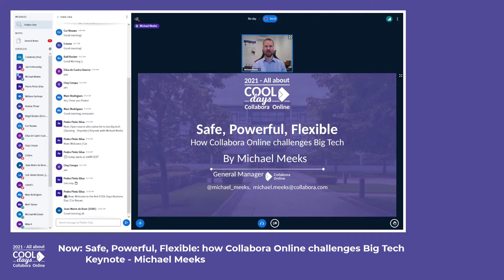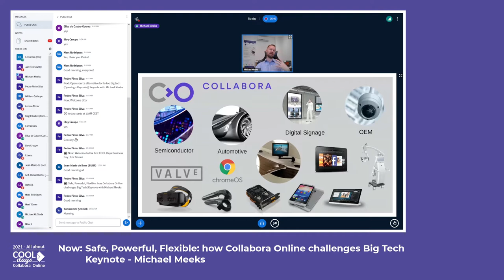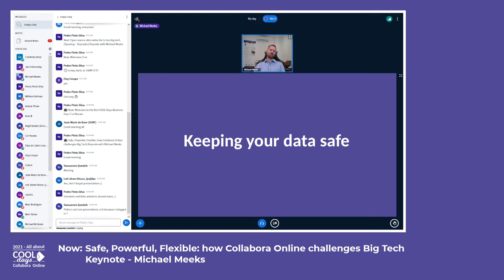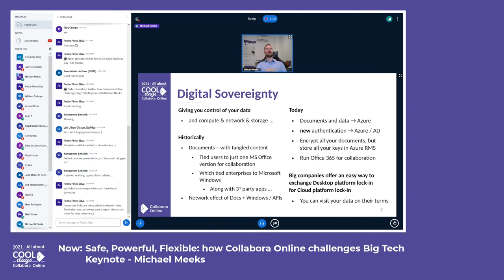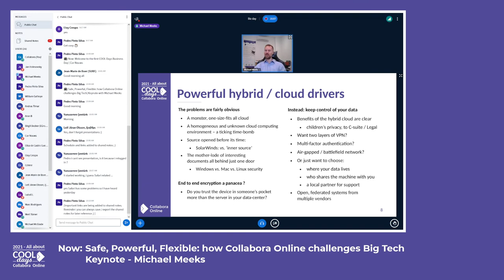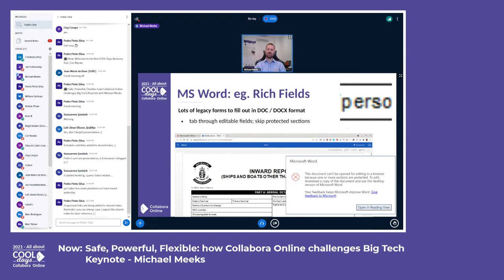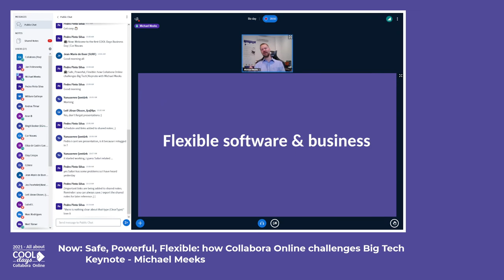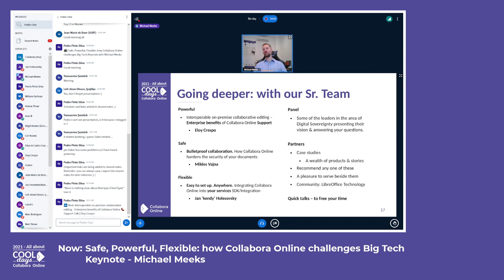Safe, Powerful, Flexible: How Collabora Online Challenges Big Tech 🆒 COOL Days 2021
Safe, Powerful, Flexible: how Collabora Online challenges Big Tech by Michael Meeks COOL Days 2021 (Business Day), October 1, 2021

The COOL Days are a conference all about Collabora Online – the online office suite by Collabora – and its possibilities for modern workflows. The Business Day focuses on key strategic and commercial issues: work productively everywhere, guarantee data security and how to partner to ensure successful deployment!